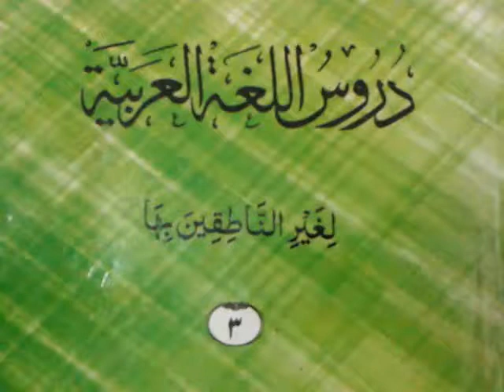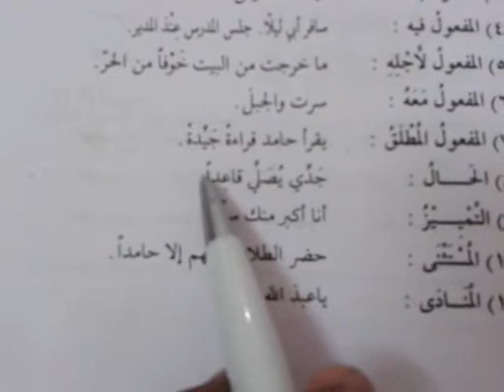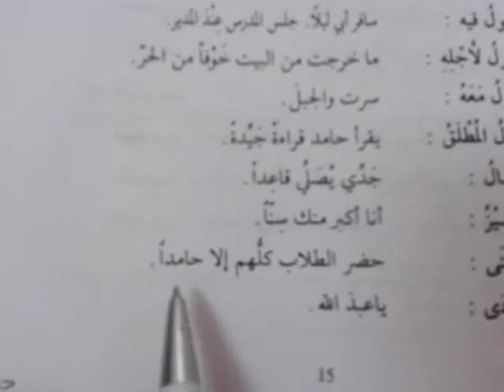Arabic_through_Tamil_P3_01_12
By A.Kaleelur Rahman